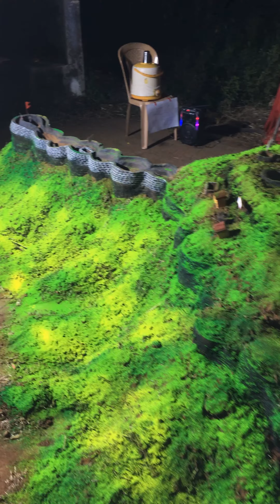Lohagad Fort Chh. Shivaji Maharaj Diwali Killa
🏰✨ Explore the majestic *लोहगड किल्ला Lohagad Killa* 🌟 Honoring *Chhatrapati Shivaji Maharaj* legacy with this epic fort replica! 🎉🚩
Witness the stunning details of this iconic fortress 🛡️⚔️

Maharashtra’s rich history and culture are truly iconic! 🏰 Forts are our pride, with many built by the legendary *Chhatrapati Shivaji Maharaj* the great Maratha warrior and king. 🙌 Building killa is a tribute to him, honoring his legacy. 👑

For decades, children have loved making mud killa during Diwali 🏞️—a fun way to learn about our heritage and history while keeping *Shivaji Maharaj’s* spirit alive! 🌟

*🚩 छत्रपती शिवाजी महाराज की जय 🚩🙏 🚩 जय भवानी जय शिवाजी 🚩*

*Hashtags📌🔗:*
*Related Searches🔍:*
killa,
kila,
kille,
how to make killa,
how to make diwali killa,
diwali killa,
diwali killa making,
diwali ka kila,
diwali killa kasa banvaycha,
diwali fort,
diwali fort making,
killa diwali,
killa banana,
killa making,
killa making at home,
killa kasa banvaycha,
killa kasa karaycha,
mati ka kila,
maticha killa,
maticha killa kasa banvaycha,
shivaji killa,
shivaji maharaj killa,
shivaji maharajancha killa,
kila kaise banate,
kila kaise banate hain,
kila banana,
kila kaise banate,
kila kaise banate,
kila banane,
kila kasa banvaayacha,
kila kaise banate dakhva,
kila kaise banaen,
kila kaise banate,
kila banane,
kila kasa banvaayacha,
kila kaise banaen,
fort making,
lohagad fort making,
lohagad fort,
lohagad killa,
lohagad killa making,
lohagad killa kasa banvaycha,
diwali killa lohagad,
किल्ले,
किल्ला,
किल्ला बनवणे,
किल्ला कसा बनवायचा,
किल्ला कसा बनवतात,
किल्ले कसे बनवायचे,
किल्ला कसा बनवायचा सोपा,
दिवाळी,
दिवाळी किल्ला,
दिवाळी किल्ला कसा बनवायचा,
शिवाजी महाराजांचा किल्ला,
मातीचा किल्ला कसा बनवायचा,
लोहगड कसा बनवायचा,
लोहगड किल्ला कसा बनवायचा,